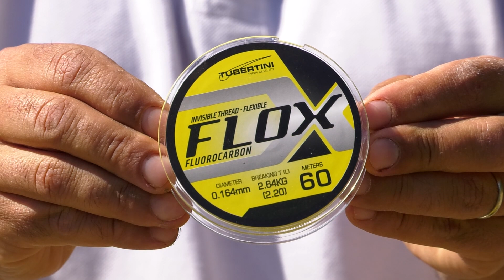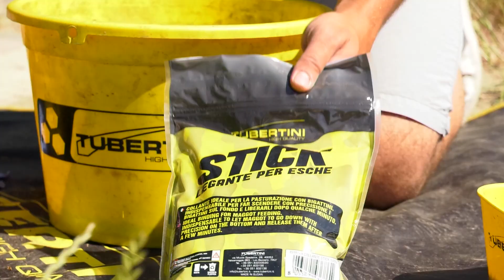Come pescare a Feeder sul Tevere (Tubertini)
Una puntata dedicata alla tecnica feeder, sul Tevere, insieme a Tubertini e al suo staff.